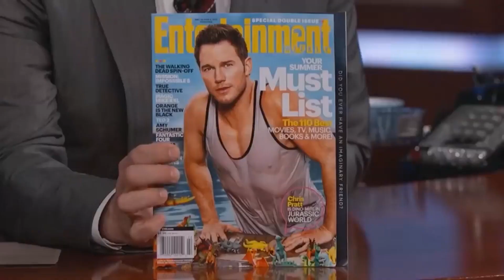Who has Chris Pratt dated? Girlfriends List, Dating History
Chris Pratt is an American actor whom most would easily recognise from his role as Peter ‘Star-Lord’ Quill in the very popular ‘Guardians of The Galaxy’ franchise, and of course his continued appearances in other Marvel films. While the role may have shot Pratt to stardom, he is actually a seasoned actor and comedian with many credits, who has come a long way since his role in ‘Everwood’. Born Christopher Michael Pratt on 21 June 1979, in Virginia, Minnesota, the youngest child of Kathleen Louise and Daniel Clifton Pratt, Chris was raised in Minnesota for the first seven years of his childhood.

We'll try to answer to questions below in this video:
Who is Chris Pratt dating now?
How old is Chris Pratt?
How tall is Chris Pratt?
How much is Chris Pratt worth?
Where does Chris Pratt live?
Who is Chris Pratt wife today?